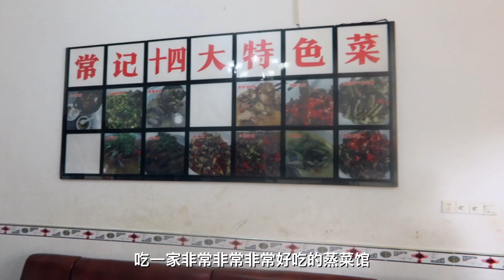湖南蒸菜天花板！食材讲究做法独特，好吃到不真实的味道！【渣叔爱酒】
渣叔爱酒 探店美食 湖南蒸菜 "我们保证所有在视频中使用的食材都是来自符合合法要求的渠道，与动物虐待无关。"